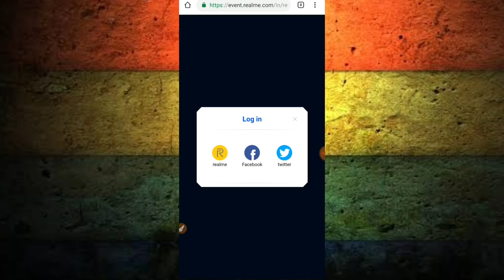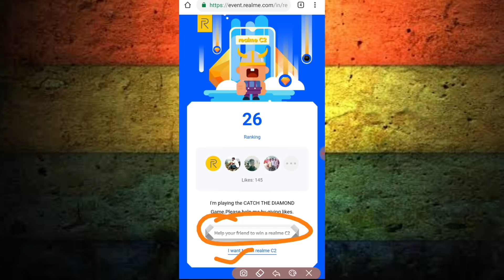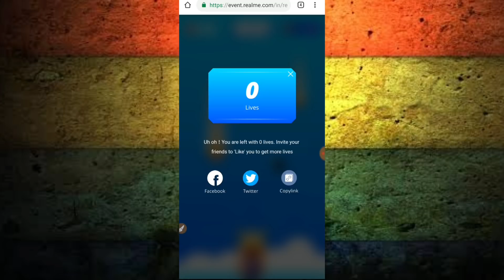Free Realme C2 Phone | Get Rs 100 on Signup & Rs 100 Per Refer | Droom Sale | #96 Loot Offers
This is #96 Loot Offers Episode.

Today’s Offer is about Free Realme C2 Phone, Get Rs 100 on Signup & Rs 100 Per Refer, Droom Sale, Cubber App Loot, #96 Loot Offers.

Refer Code -- GISC334156

#96 Loot Offers
Flipkart Big Shopping Days
Amazon Summer Popup Sale
Free Nikon Products
Biggest Loot
Shopping Offers
Loot Offers Episode
Get Unlimited Paytm Cash
Shopping Loot
Amazing Offers
Free Realme C2 Phone
Cubber App Loot
BharatPe App Loot
Get Rs 100 on Signup & Rs 100 Per Refer
Droom Sale
Droom Super Sipper Sale
Cubber Free Spin

HELLO TECH WORLD
hello tech world
hellotechworld